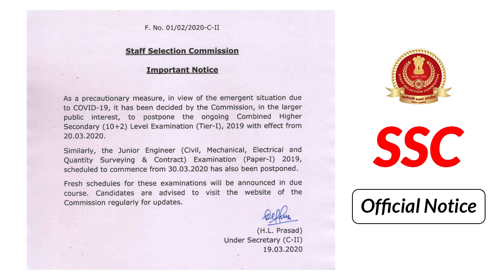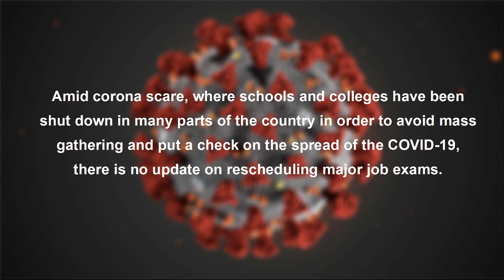Important Update - Recruitment Exams Postponed Due to Corona Virus -SSC CHSL | SSC JE | RBI | KPSC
Complete list of Exams, Recruitment Tests postponed and Rescheduled in wake of Coronavirus outbreak:

SSC JE | SSC CHSL | Delhi High Court Exam | NVS | Exam Postponed | Now When Exam will Be Conducted?

The deadly coronavirus has created a havoc across the globe and has infected around 2 lakh people in over 150 countries. In India, the virus has infected 168 people, and has claimed lives of 3 people, forcing several state governments to place region under a partial shutdown. States including, Delhi, Maharashtra, Punjab, Kerala, Himachal Pradesh among others have ordered the closure of schools, colleges, gyms, night clubs and also advised the corporate offices to allow their employees to work from home. Various exams including the recruitment exams have been suspended till March 31 throughout the country, in order to contain the further spread of the coronavirus. Watch this video and check complete list of exams being cancelled or rescheduled in wake of the coronavirus outbreak.

Also check our website dailynaukri.com for January 2020 jobs,government jobs 2020,latest job notification 2020 ,govt job notification 2020,Sarkari job 2020.

For information on other New Government Jobs To Apply - Latest Govt Jobs 2020